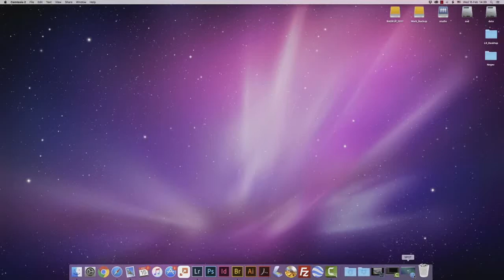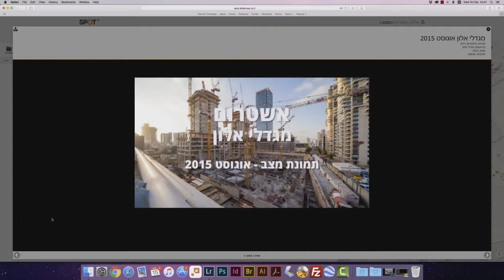סרטון הדגמה על הספוט